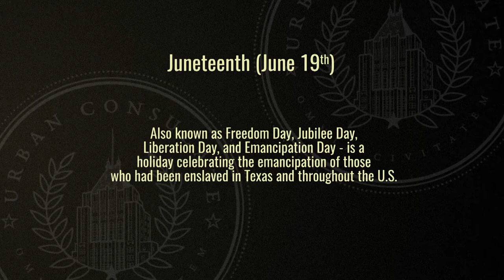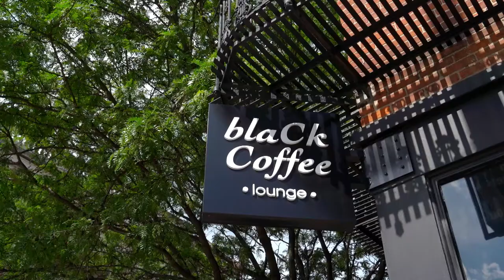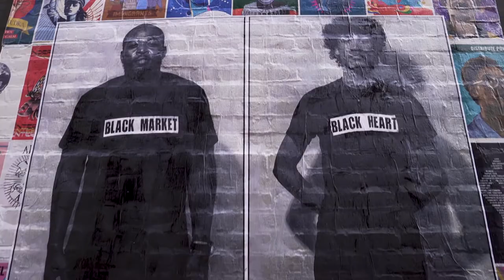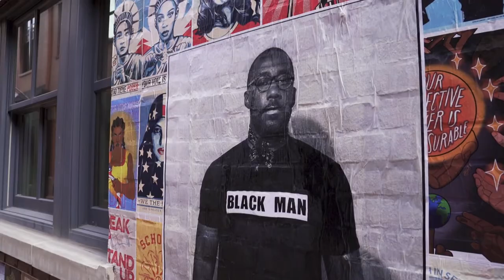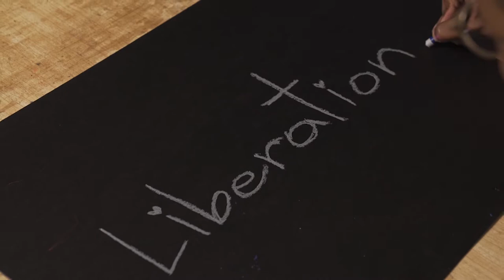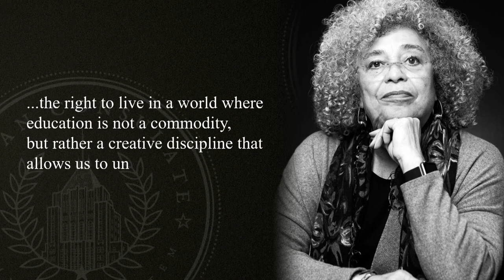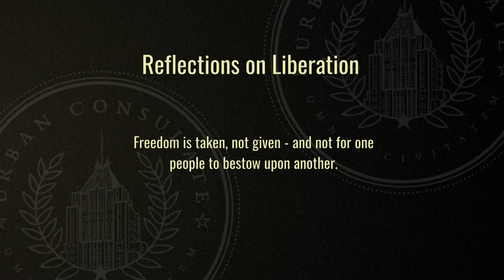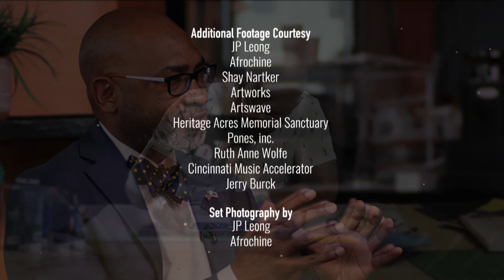Urban Consulate Presents: Liberation Story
In observance of Juneteenth and in recognition that freedom is not equal for all, host Naimah Bilal invites us to navigate the ongoing quest for liberation from oppressive systems, mindsets and cultures. Through the lens of Black changemakers in Cincinnati, Urban Consulate explores what true freedom looks like for our communities and uncovers how to expand our collective potential.